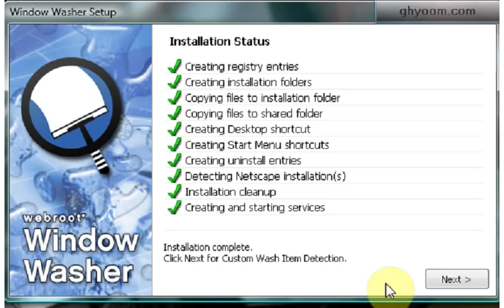Webroot Window Washer